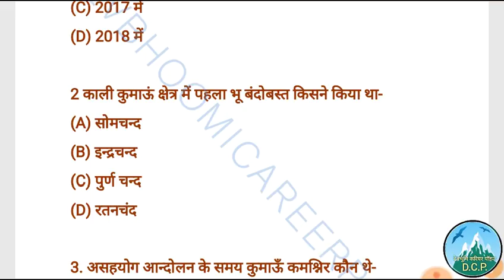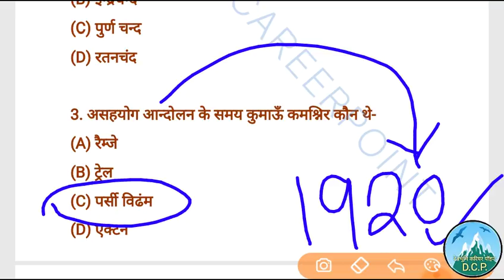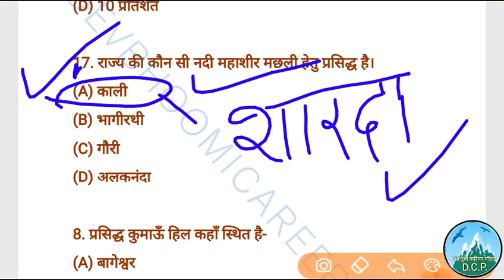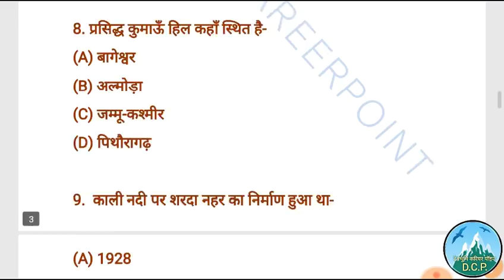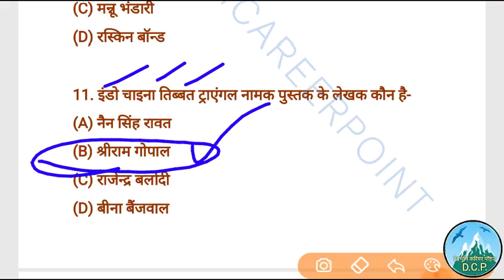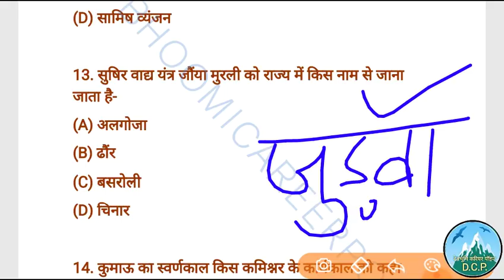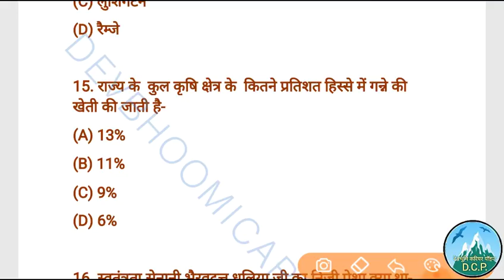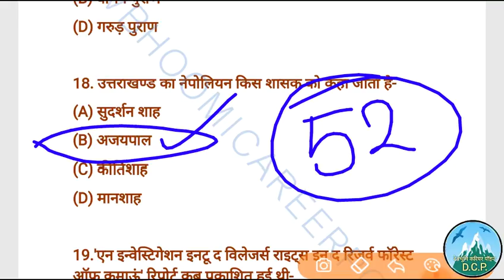UttarakhandGktest,उत्तराखंडसामान्यज्ञान,UttarakhandGk,UttarakhandGkinHindi,UttarakhandGkforExams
उत्तराखंड सामान्य ज्ञान टेस्ट सीरीज भाग 58
Very important Uttarakhand Gk MCQ'S for All upcoming exams like Ukpsc and Uksssc.